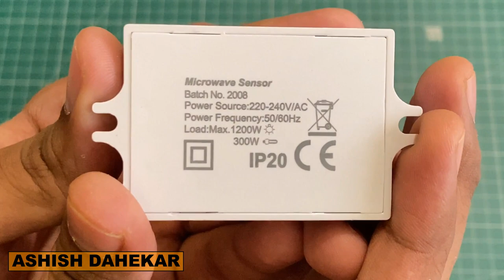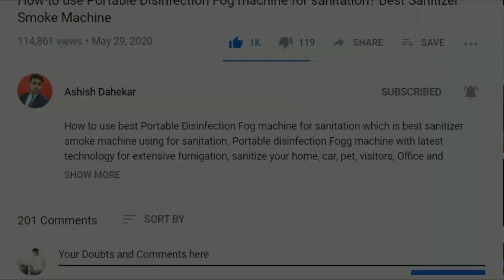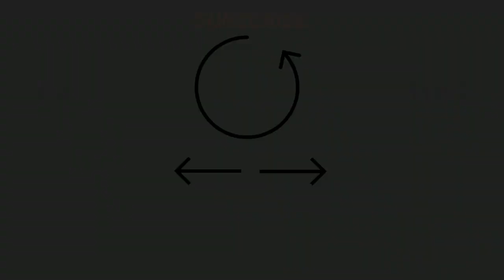how to install microwave motion sensor | motion sensor for home automation | microwave sensor blackt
How to install Microwave Motion Sensor || How To Use Motion Sensor Light Switch For Home Automation
What is a Microwave Motion Sensor? A microwave motion sensor uses electro-magnetic radiation. It emits waves which are then reflected back to the receiver. If there is an object moving in the room, these waves are going to be altered. The microwave detector is able to identify changes from moment to moment.
Microwave Motion Sensors are a simple solution for increased energy savings and customized detection range, daylight threshold, timer, and dimming settings. The sensors are designed for use with LED high-bay lights, canopy lights, vapor-proof lights, and other industrial LED lights that are installed up to 49' high. Motion can be detected from up to a 26' radius. Use the sensors' DIP switches or a handheld remote (sold separately) to customize settings.

Jump to the Different Sections of Video:
00:00 - Introduction
01:11 - Unboxing
02:28 - Specification
03:29 - Wiring
04:15 - Testing